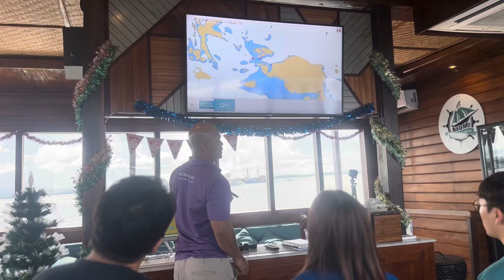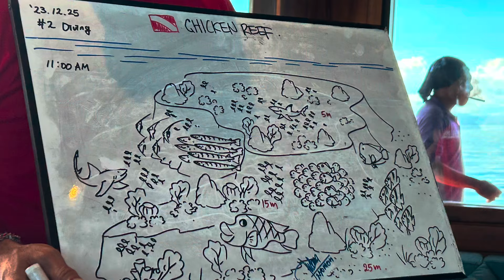라자암팟 리브어보드 part.1 2023년의 마지막. 먹고자고다이빙의 시작. 후니투어. 고다이브. 네오미크루즈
라자암팟 리브어보드. 2023년 마지막을 보내는 첫번째 영상

출발부터 2일차까지.